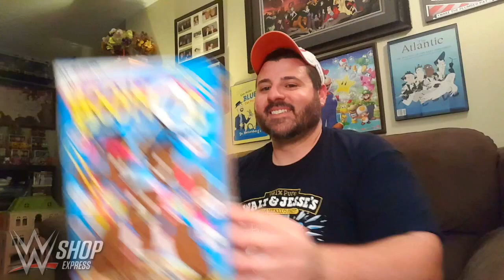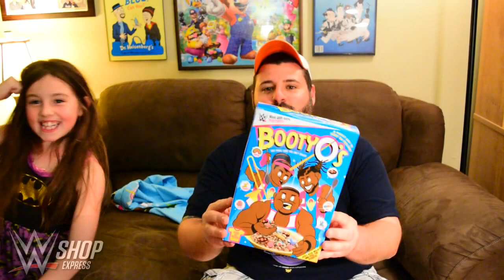WWE Shop Zone Unboxing Video :: The New Day :: Big E :: Kofi Kingston :: Xavier Woods : UpUpDownDown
I ordered an awesome surprise from the WWE Shop Zone in preparation for PayBack!! Check out what I got.

Let us know what you thought of this video and if you liked it please give us a big THUMBS UP!!!

Want Lauren & I to unbox something from you or even read some awesome fan mail on an episode of Everyday Geek? If so, then send it on over to us!